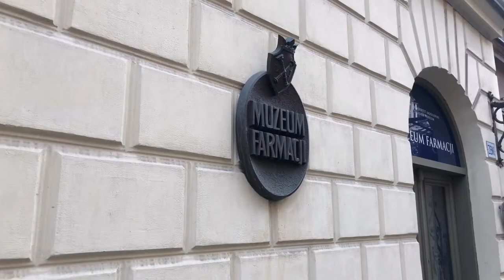Pharmacy Museum - Krakow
We visited the Pharmaceutical Museum in Kraków specially for our friend Nicola